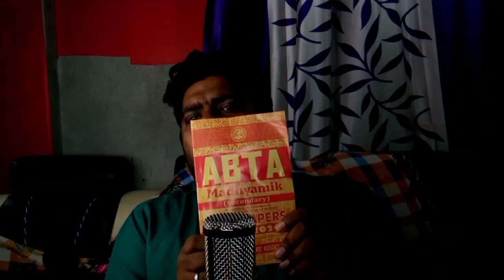Madhyamik -2024/ABTA Test Papars/Guardian's Feedback